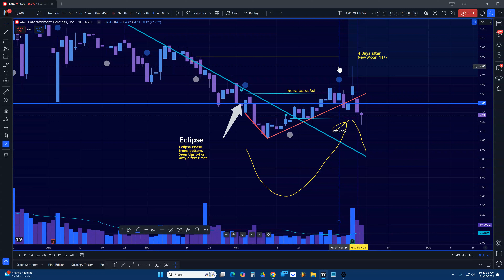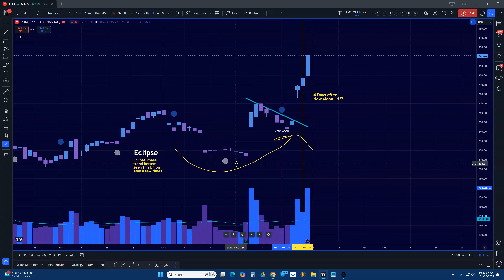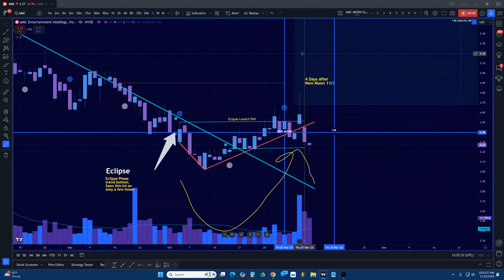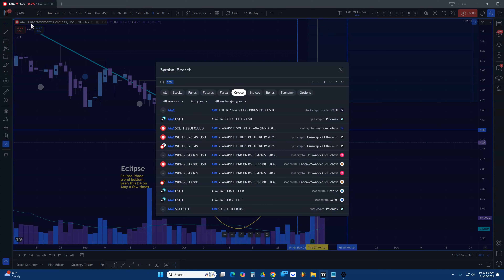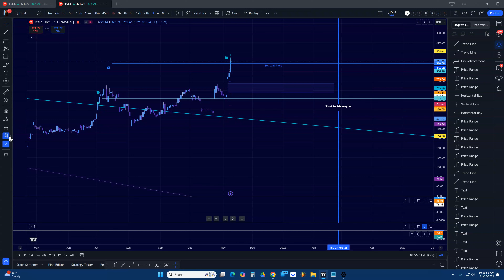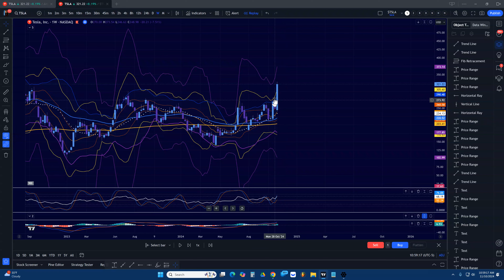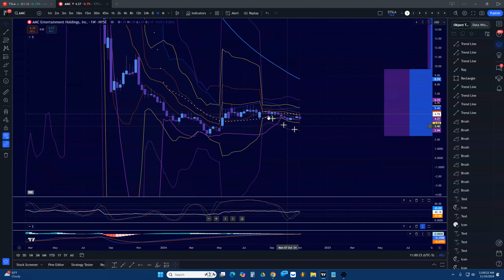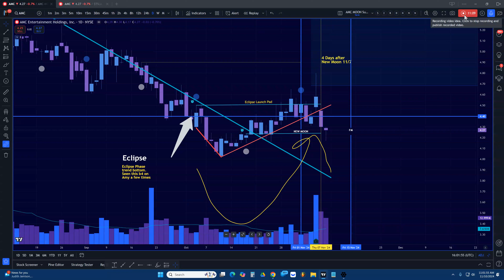AMC, GAMESTOP, CRYPTO FULL MOON EVENT THIS WEEK!!!!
Astrology Services - TheBlueMoonofNeptune.com

[SITE] TheBlueMoonofNeptune.com

*The Market Moon Lord’s content is for entertainment only.

Video Topics: AMC, GME, stock, $Spy, $GME, $APE, Gamestop, stock market predictions, AMC price prediction, Market Moon Lord, 2024, 2025